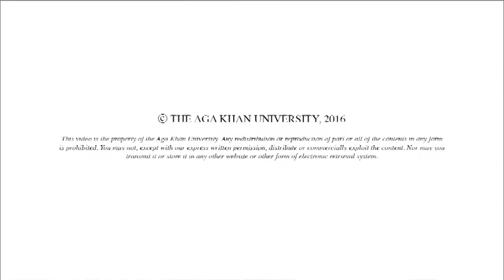Looking Back at AKU Golf 2016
Asad I. A. Khan explains what made AKU Golf 2016 a success.